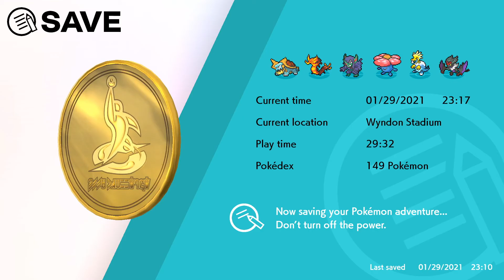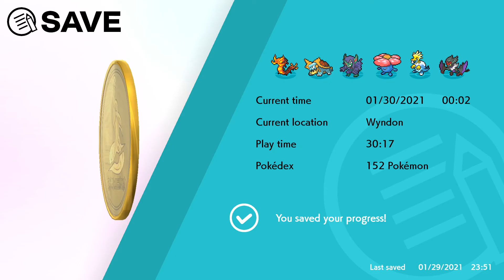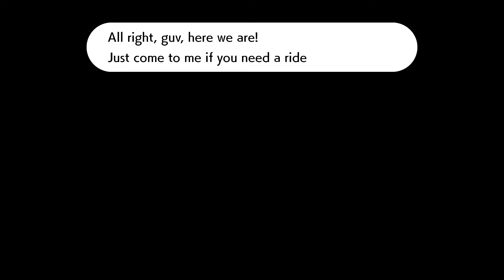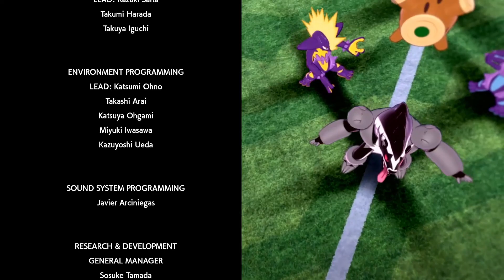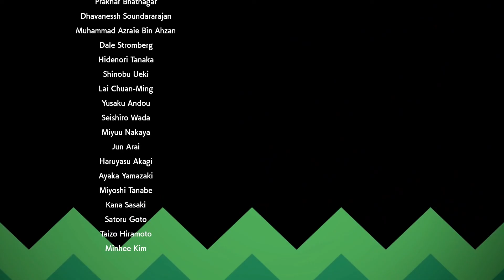Colibri Plays Pokemon Sword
Join Colibri and her Grookey as they travel the Galar region, catching Pokemon, earning badges, and dynamaxing! Today we take on the final battles and go for the Champion!

Also, join our community Discord to get access to all sorts of fun content, including the chance to join a few Dynamax and raid battles, especially when we start the Expansions!